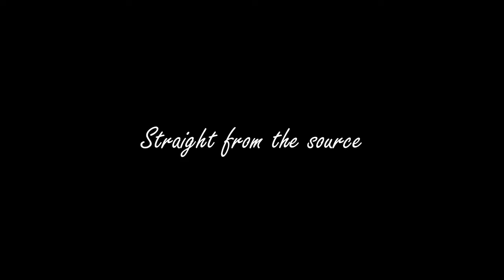Full Sail Brewing Session Tangerine Twist Lager